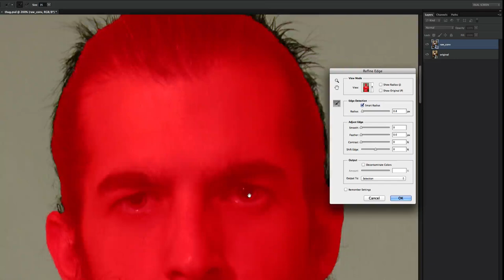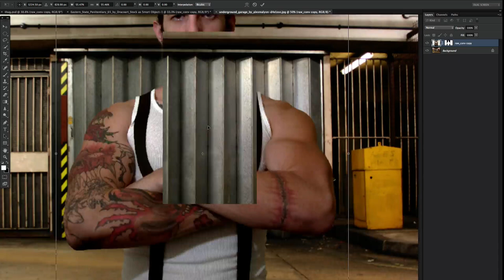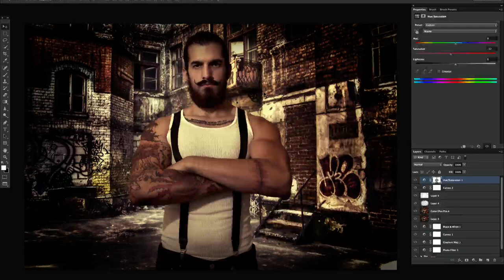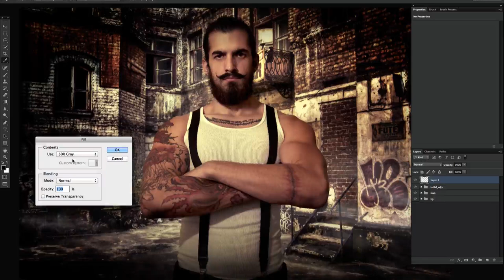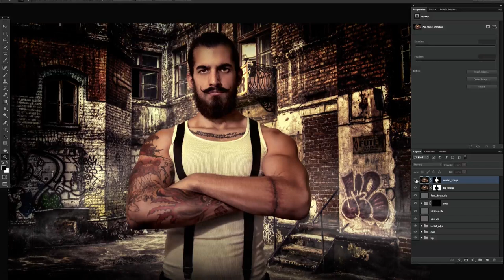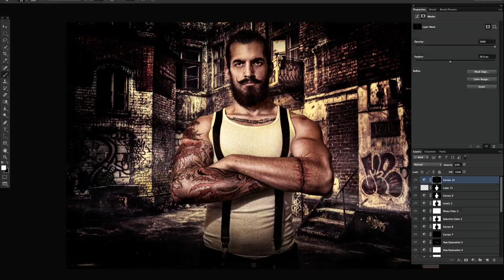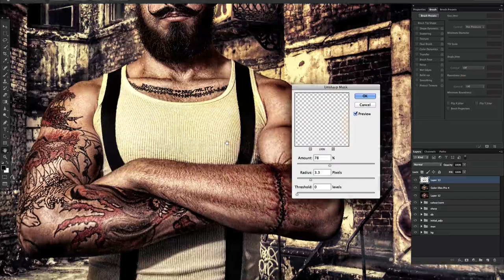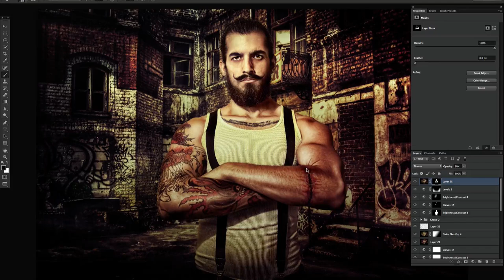Thug: Speed retouch by Mark Lawrence Design.mp4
Photoshop speed retouch, to give a glimpse on how I created the image. Hope you like it - any questions please ask in the comments.